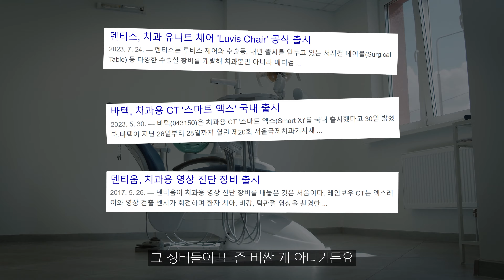시흥에서 치과하는 자영업자가 뼈저리게 느낀 점들 (현실과 오해, 순수익?)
🙎(직원) : 거~ 장사 하루 이틀 하나~
👨‍⚕️(사장) : 처음인데요..

사장도 사장은 처음이라..🥲

사장은 내가 아는 영역만이 아니라 모르는 일도 추진해야 한다.
그래서 슈퍼맨🦸이 되고 싶은 한편, 항상 두렵고 외롭다.🍂

📌Timestamps.
00:56 욕심이 많은 성향을 가진 사람들
01:59 초기 투자금이 존재한다
03:58 매출이 일정하지 않다
05:05 사회복지 혜택이 적다
06:37 재투자 비용이 발생한다
07:50 직원보다 더 많은 책임이 따른다
09:01 영상을 마무리하며

🔖Tags.